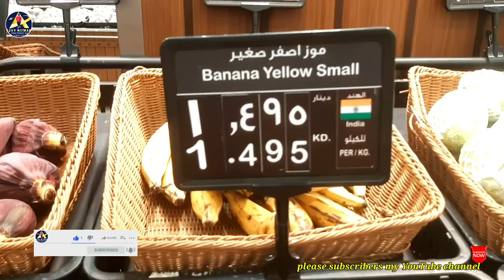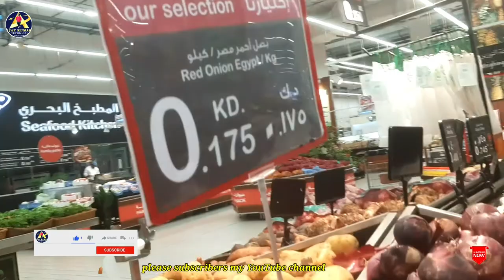360 Mall Kuwait city కూరగాయల ఎలా అమ్ముతారో చూడండి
360 Mall Kuwait city కూరగాయల ఎలా అమ్ముతారో చూడండి